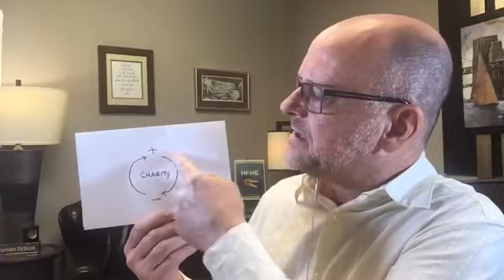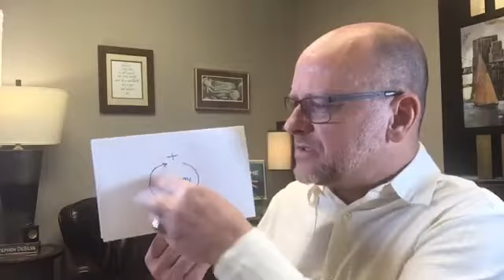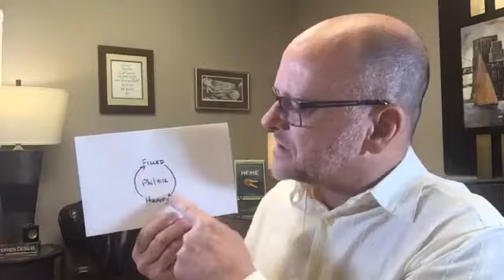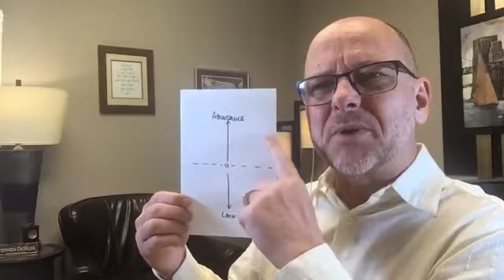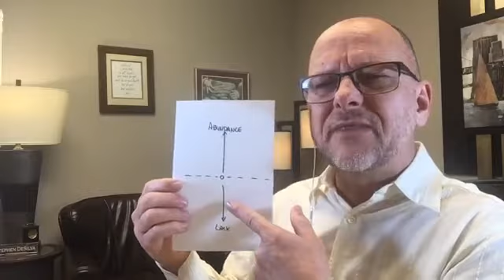How to Become a Bigger Giver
Today Stephen answers a listener’s question: How do I become a bigger giver, without doing so to my own detriment?